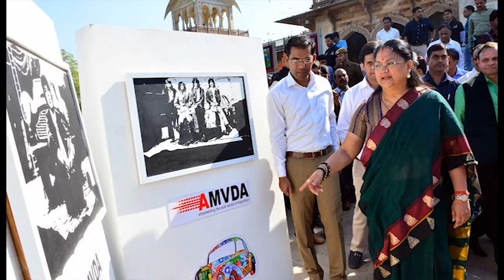Preparations for Resurgent Rajasthan 2015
Chief Minister Smt. Vasundhara Raje visited Jaipur Exhibition and Convention Centre at Sitapura, She appreciate the whole thing which represent the rajasthan. The main venue of Resurgent Rajasthan Summit on Wednesday evening. She also made inspection of various places in the city and took stock of the preparations of Resurgent Rajasthan.This was placed in Albert hall.
For more info log in to,- samacharjagat.com